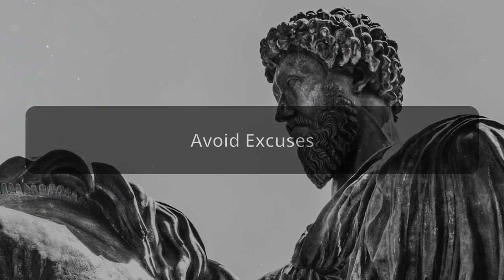Marcus Aurelius, Meditations Book I (Full Audio)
Embark on an Enlightening Journey with Marcus Aurelius's Timeless Wisdom! 🌟 Uncover the key to conquering life's challenges and embracing inner peace with our captivating audiobook of Meditations, Book I. 📚 Let the profound insights of the iconic Stoic emperor guide you on a path of self-discovery and unwavering resilience. 💪

In this powerful audiobook, you'll delve into the mind of one of history's most revered leaders, as he shares his most intimate thoughts and reflections on life. 🌿 Discover how to unlock your inner strength and navigate through adversity with grace, equanimity, and fortitude. 🏞️

By immersing yourself in Marcus Aurelius's poignant words, you will:
🌠 Gain invaluable insights into Stoic philosophy and harness its transformative power to forge an unbreakable spirit.
🌠 Master the art of self-awareness, learning to differentiate between what's in your control and what's not, to cultivate serenity in the face of life's storms.
🌠 Unearth the secrets to unwavering self-discipline, empowering you to achieve your loftiest goals and aspirations.

Empower your life with the unparalleled wisdom of Marcus Aurelius – listen to Meditations, Book I today and embark on an odyssey of enlightenment and personal growth! 🎧💫

Media Information
Text: Marcus Aurelius. (1906). The meditations of Marcus Aurelius. Dent.